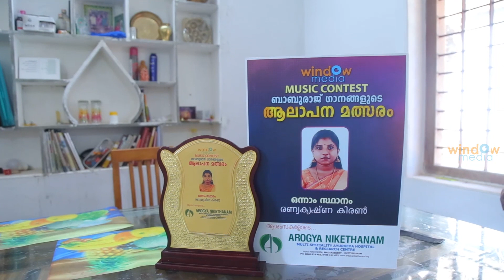പാട്ടുകേട്ടിട്ട് അമ്പരന്നു പോയ നിമിഷങ്ങൾ! Talk with Rannyakrishna Kiran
Talk with Rannyakrishna Kiran